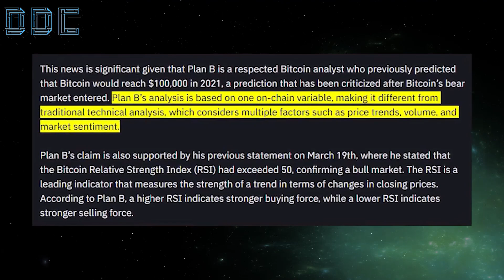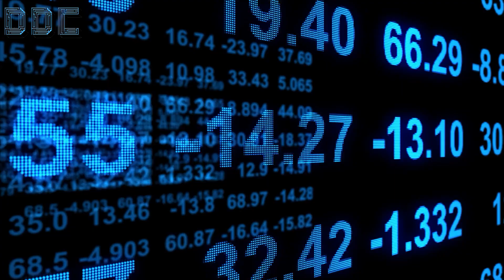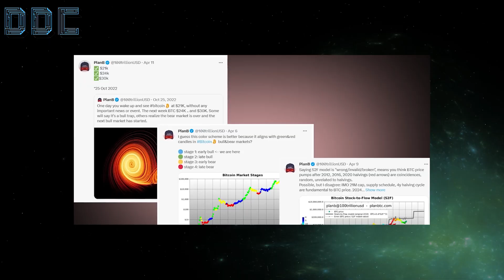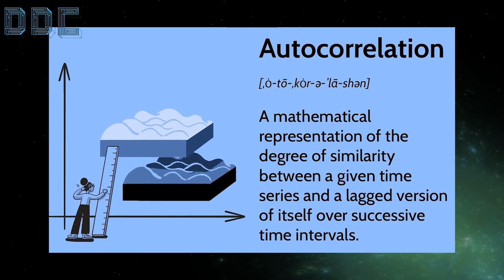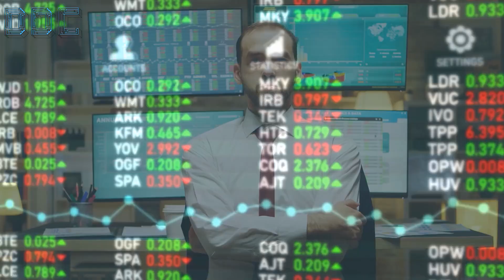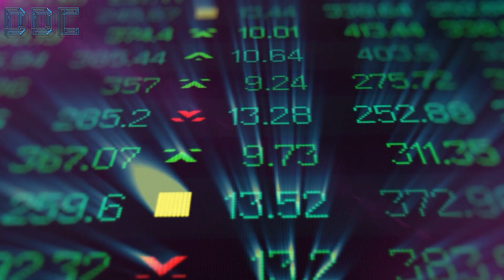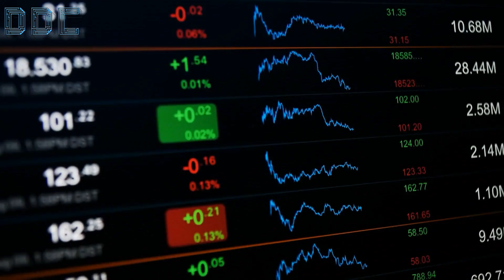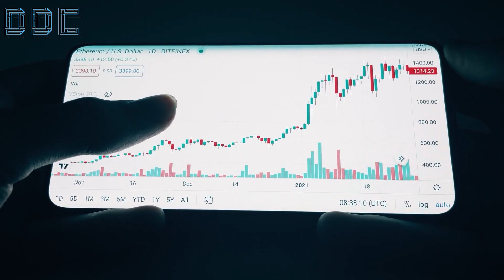"I Can GUARANTEE This Will Happen To Crypto!" | Plan B Crypto (WATCH SEE)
Bitcoin on-chain analyst Plan B thinks we are witnessing the birth of a new Bitcoin bull cycle, and makes a new prediction for the Bitcoin price for the halving next year, backed up by on-chain charts and data.

For those that don’t know Plan B, he is a Bitcoin on-chain analyst who has remained largely anonymous, but is of Dutch heritage and has over 25 years of experience as an institutional investor in financial markets.He has a background in law and quantitative finance and has always been fascinated by modelling risk & return.

In early 2019, Plan B created the Bitcoin Stock to Flow model in which he uses scarcity and the Bitcoin halving to quantify the value of Bitcoin. Because of the incredible accuracy of his pricing model, combined with his scary accurate twitter predictions, the analyst Plan B quickly made a name for himself int he cryptocurrency space and rocketed to over a million followers on twitter.

In Plan B’s most recent update, he introduced a brand new chart, which he called his favorite after the Stock to Flow model. This chart is about Bitcoin Market Stages and is based on a single on-chain variable. It helps to detect the stage or phase of the market and is not a prediction or valuation like Stock to Flow.

According to Plan B, the market moves in cycles, and each cycle has four stages: early bull market, late bull market, early bear market, and late bear market. With the help of this new chart, traders can better understand their emotions and psychology, which play a significant role in trading. Make sure to stick around to the end of the video where Plan B speaks on his predictions for the Bitcoin price before the halving in just over a year.